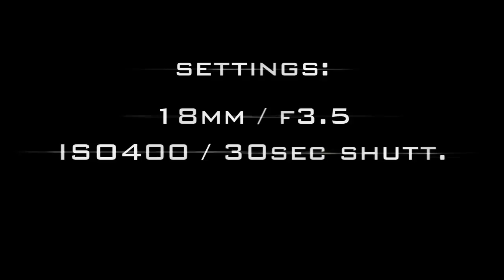Time-Lapse with Nikon D60 by Inofaith (720p HD)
Now in HD: A time-lapse sequence with my new Nikon D60 SLR camera.